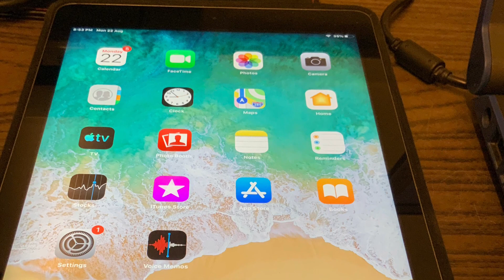What is storage and memory in computer?RAM/HARD DISK /SSD,LAN punching tools with lan cable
What is storage and memory in computer?RAM/HARD DISK /SSD,LAN punching tools with lan cable .Whereas memory refers to the location of short-term data, storage is the component of your computer that allows you to store and access data on a long-term basis. Usually, storage comes in the form of a solid-state drive or a hard drive.